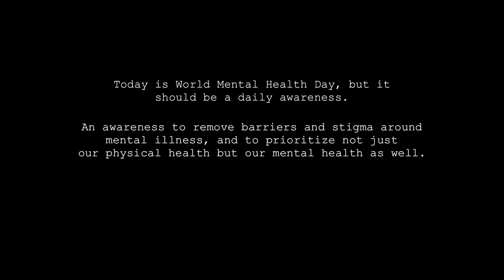Bayani – A Dedication to Our Healthcare Heroes and a Mental Health Awareness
For our healthcare frontliners—our heroes during this pandemic who deserve recognition and respect.

Today is World Mental Health Day, but it should be a daily awareness. An awareness to remove barriers and stigma around mental illness, and to prioritize not just our physical health but our mental health as well. They’re connected, and we should normalize reaching out to therapists like we reach out to fitness trainers. It’s okay to open up, reach out, and ask for help. It’s normal to properly nourish both our bodies and our minds.

This pandemic affects all of us and our mental well-being. It’s esp. difficult for healthcare frontliners, not only being exposed to risky, everyday situations, but also the emotional toll of caring for patients. It’s also a difficult time for families who either have someone frontlining or have lost someone from the virus. Filipino healthcare workers are esp. vulnerable. According to diff. news sources, “Nurses of Filipino descent comprise just 4% of the US workforce, but nearly a third of registered nurse deaths due to COVID-19.”

Take extra precautionary measures. Take extra care of yourselves. Take care of others—give kindness, respect, and support to someone’s loss or difficulties.

I also have siblings, cousins, and friends working as nurses. They face these difficulties directly and should have the voice in this situation. They’d love to share their perspectives and hope it could help you or if you know someone in this same situation.

From my sister, Ella: “To decompress after work, I like to drive home with the windows down, breathing in fresh air after 12 hours of wearing a mask, listening to music. I like or talking to my Mom on the phone, which is about the only time I can talk uninterrupted :). Music, dancing, bonding with nature, surrounding yourself with people who makes your heart happy... just doing something you enjoy!”

From my brother, Philip: “As a healthcare frontliner, I cope with the situation by praying first esp. before and after the duty that all will be fine. Praying to be healthy, but also following the infection control protocols... we should always have the discipline in following them because it’s the only way to avoid the dangerous virus. Have a positive mindset, not positive to the virus.”

From my cousin, Christina: “As a healthcare worker, every aspect & facet of our person is utilized to provide the care that you need. If you can’t understand us, just be kind. I have faith & hope that no matter what happens, it will always be for the better. Life goes on and we go along with it.”

You’re welcome to share your own perspectives on how you take care of your mental health in the comments. Thanks!